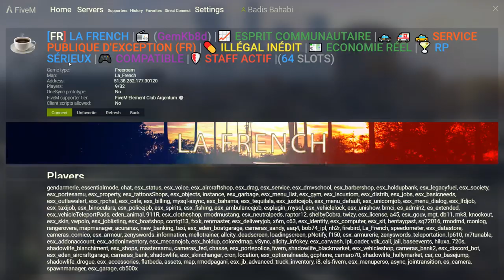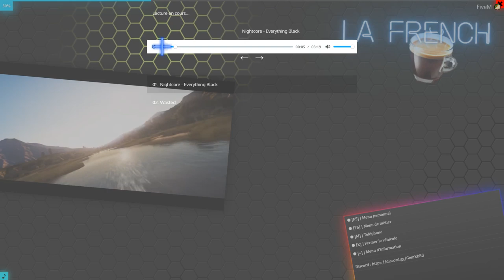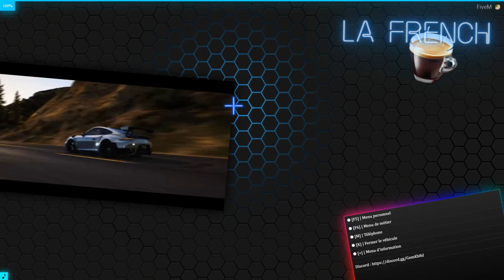GTA 5 RP : GROSSE FETE A L'UNICORN MOUAHAHA